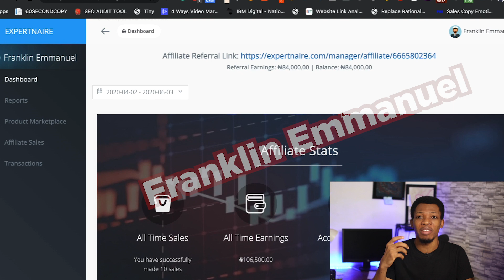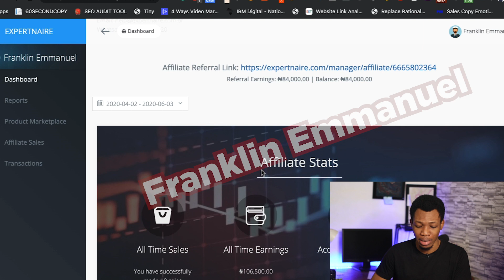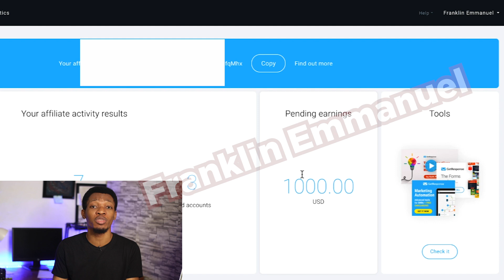HOW TO SUCCEED IN AFFILIATE MARKETING IN NIGERIA | $2K MONTHLY ONLINE IN NIGERIA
In this video, I have shared with you how to succeed in affiliate marketing in Nigeria.

Any earnings or income representations are aspirational statements only and results are not typical. There is no guarantee that you’ll receive the same results or any results at all as we are not financial advisors and anything we say on this YouTube channel should not be seen as financial advice. Your level of success in attaining the results claimed in this video will depend entirely on your work ethic. You should always do your own research before making any investment. We have taken reasonable steps to ensure that the information on this video is accurate, but we cannot represent that the website(s) mentioned in this video are free from errors.